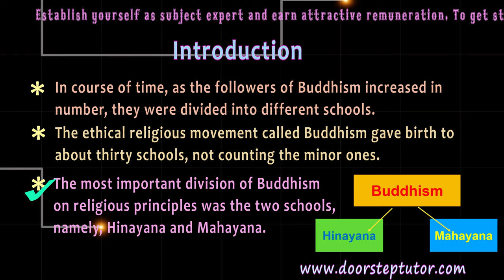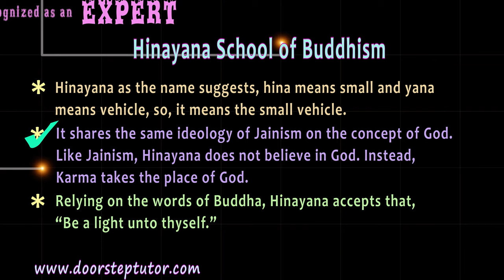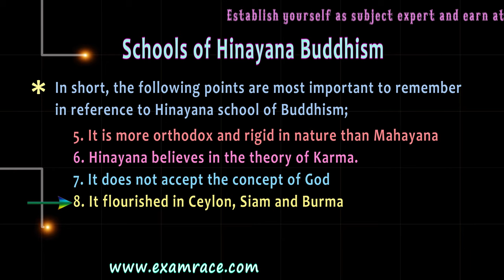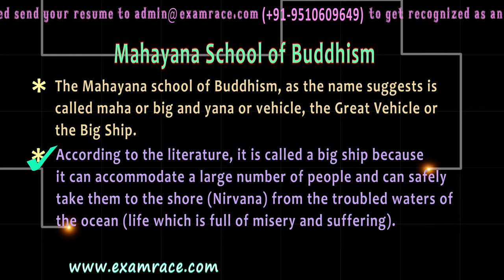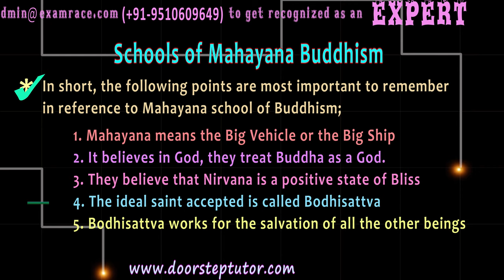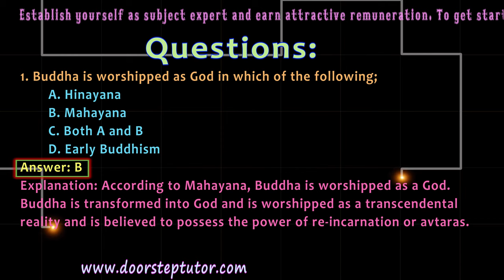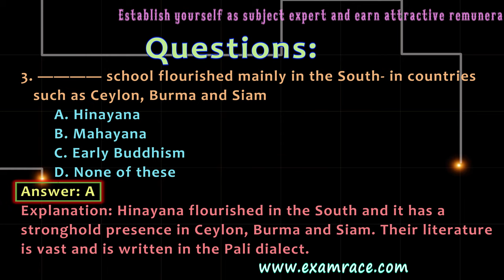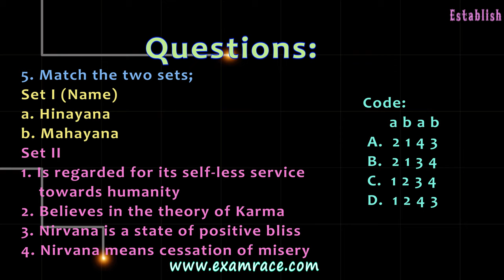Hinayana and Mahayana School of Buddhism: Classical Indian Philosophy (Philosophy)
Introduction: In course of time, as the followers of Buddhism increased in number, they were divided into different schools.
The ethical religious movement called Buddhism gave birth to about thirty schools, not counting the minor ones.
The most important division of Buddhism on religious principles was the two schools, namely, Hinayana and Mahayana.
Hinayana flourished in the South and it has a stronghold presence in Ceylon, Burma and Siam.
Their literature is vast and is written in the Pali dialect.
It is claimed to be more orthodox and faithful towards the teachings of Buddha.
On the other hand, Mahayana flourished mostly in the North and has a stronghold presence in Tibet, China and Japan.
Their vast literature is written in the Tibetan, Chinese and Sanskrit dialect.
In comparison with Hinayana, Mahayana is less orthodox and rigid in nature.
It is considered to be more progressive, and self-less .
Hinayana school of Buddhism: Hinayana as the name suggests, hina means small and yana means vehicle, so, it means the small vehicle.
It shares the same ideology of Jainism on the concept of God. Like Jainism, Hinayana does not believe in God. Instead, Karma takes the place of God.
Relying on the words of Buddha, Hinayana accepts that, “Be a light unto thyself.”
As a result, Hinayana emphasises on the concept of Nirvana or liberation for and by the individual self itself.
The goal of Hinayana school is the state of Arhat-hood or the state of the ideal state who obtains personal Nirvana- the extinction of all misery and suffering.
 Hence, the idea of liberation or Nirvana in Hinayana is said to be negative in nature and also egoistic.
Mahayana school of Buddhism: The Mahayana school of Buddhism, as the name suggests is called maha or big and yana or vehicle, the Great Vehicle or the Big Ship.
According to the literature, it is called a big ship because it can accommodate a large number of people and can safely take them to the shore (Nirvana) from the troubled waters of the ocean (life which is full of misery and suffering).
The idea of liberation in Mahayana is not negative and egoistic in nature like Hinayana.
Mahayana believes that Nirvana is not a negative cessation of misery, rather, it is a positive state of bliss.
Its ideal saint is Bodhisattva.
Bodhisattva is the one which defers his own Nirvana or salvation in-order to help or provide aid to all the other still suffering in samsara.
So, Bodhisattva works for the salvation of others.
Introduction @0:08
Hinayana School of Buddhism @1:14
School of Hinayana Buddhism @2:12
In short, the following Points are most important to Remember in Reference to Hinayana School of Buddhism @2:45
Mahayana School of Buddhism @3:42
Schools of Mahayana Buddhism @5:27
The Two most Important Schools of Mahayana Buddhism are @5:25
In short, the following Points are most important to Remember in Reference to Mahayana School of Buddhism @5:34
Questions @6:27

0:00 Introduction
0:09 Introduction
1:15 Hinayana School of Buddhism
2:12 Schools of Hinayana Buddhism
5:25 Schools of Mahayana Buddhism
6:28 Questions